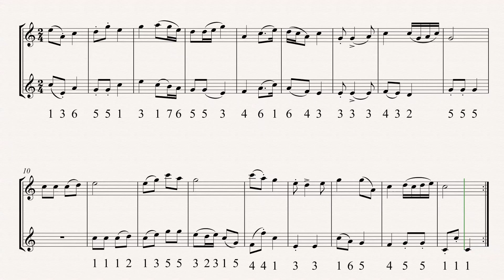農村曲－台灣風情重奏版AS12